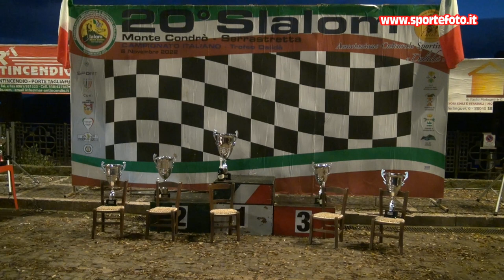Michele Puglisi - 20` Slalom Monte Condro` Serrastretta (CZ) 06-11-22